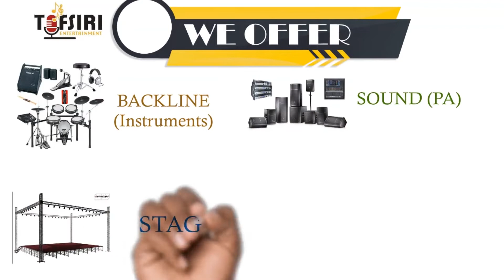PRINCESS LIZ - TAFSIRI EXPERIENCE SSN1 EP3 WORSHIP EDITION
Producer- Projoe Beats
Videographer- Jemo
Editor- Elvis Tony Abidoh
Executive Producer-Harrison Mungai